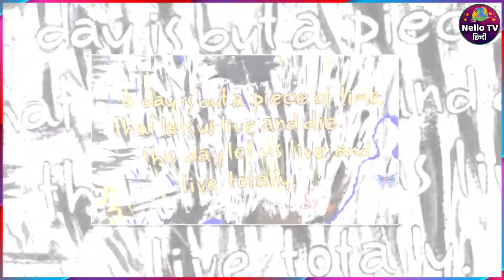सद्गुरु की पेंटिंग 4.14 करोड़ में बिकी _ sadhguru hindi sadguru latest सद्गुरु हिन्दी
Sadguru's paintin sold for 4.14 crores, all the money given in the funds in villages sadhguru hindi

1) This video has no negative impact on the original works
2) This video is also for teaching purposes.
3) Original Content is transformed to create unique Videos
4) I only used bits and pieces of videos to get the point across where necessary.